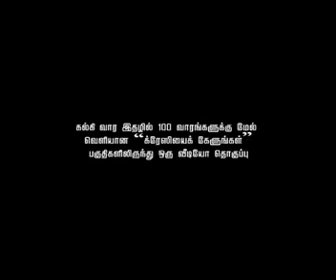CRAZYAI KELUNGAL - Crazy Mohan Q&A - Trailer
Crazy Yai Kelungal -

The Crazy Brand of rollicking Humour revolves around ONE vital ingredient Crazy Mohan's Quick fire REPARTEES.

This DVD is the visual version of Crazy Q A. Maadhu Balaji, Neelu, Mala Mohan, Sangeetha and Vidya Mahesh put up 128 Questions and Crazy Mohan gives his uncanny repartees.

Crazy Mohan's repartees not only carry his brand of humour but also flash glimpses of his knowledge on several Gems from the Crown of Indian Fine Arts.

An engineer by qualification, an artist by interest and a humorist by birth, Crazy Mohans creative portfolio contains more than 20 hilarious stage plays, 25 super hit films and over 150 short stories in popular magazines. All his works are marked by a Sparkling Wit Spontaneity.

Creative Director: S.B.Khanthan
Editing and Graphics: V.Krishna Kumar
Chief Cameraman: Jaya Kumar
Questions Selection: N.Aravindan